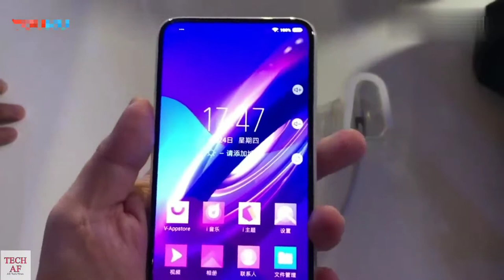Vivo Apex 5G Hands On